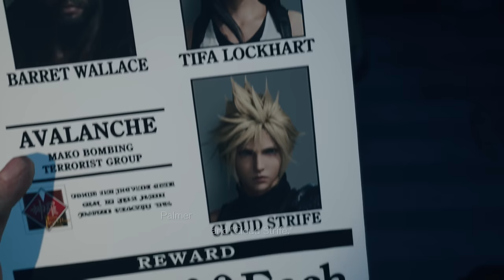The Gold Saucer | Let's Play Final Fantasy VII Rebirth Blind Part 36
In this blind PS5 gameplay let's play walkthrough of FF7 Rebirth, Cloud arrives at the Gold Saucer.
► FF7R Playlist | If you enjoyed the video, consider leaving a like and/or comment as support!

► Final Fantasy VII Rebirth Story Synopsis

Final Fantasy VII Rebirth is the second entry in the Final Fantasy VII remake project, which retells the story of the genre-redefining RPG across three distinct games.

Iconic heroes Cloud, Barret, Tifa, Aerith and Red XIII have escaped from the dystopian city Midgar and are now in pursuit of Sephiroth, the vengeful swordsman from Cloud’s past who was thought to be dead.